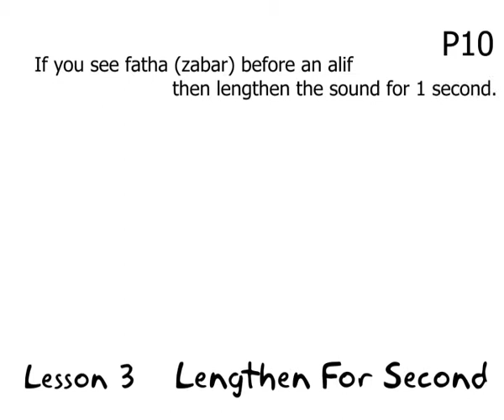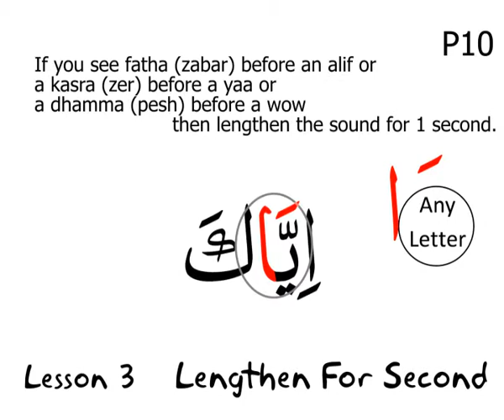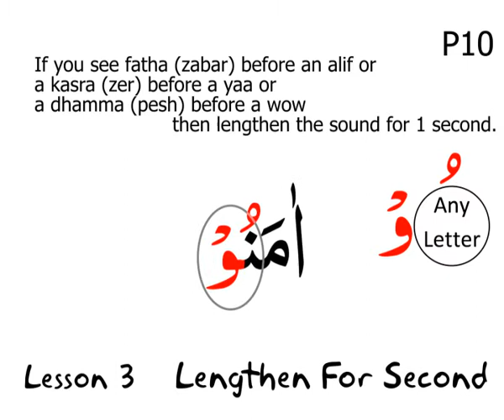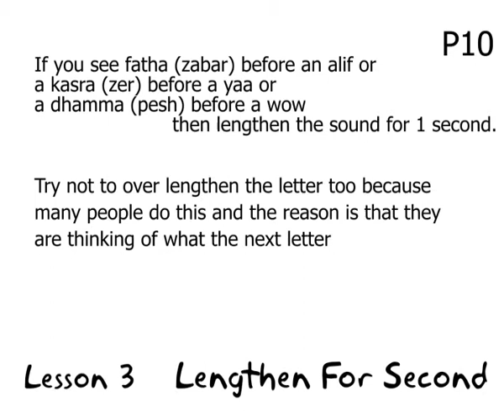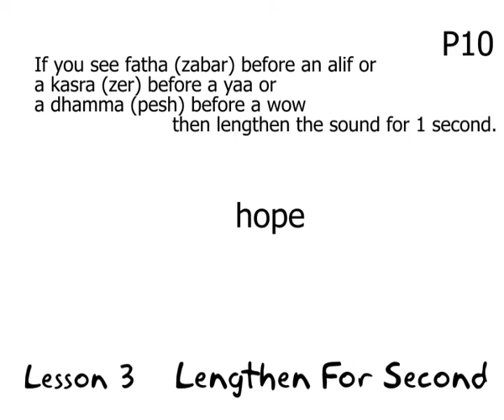Course 3 - Lesson 3/22 | Lengthen For 1 Sec (Part 1) | Learn to Recite Quran with Tajweed Made Easy.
Getting Started

Learning to read the Quran is not as difficult as you may think.
About the course : This course will help you with the pronunciation of the arabic alphabet then slowly move to joining letters to make words. Inshaa-Allah once you have completed this course properly we are confident that you will be able to look directly into the Quran and read. Enjoy!

Mission : Learningtajweed’s mission is to try to aid the ummah in reading Arabic text correctly whether that be Quranic words, content of prayers or duas.
These audios and videos are designed specifically for English speakers who wants to learn how to recite Quran Kareem in an easy and simple format.